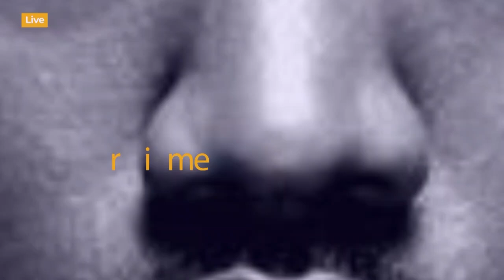EXCLUSIVE: Shombo za Simba Ulaya, Awachana Wazee Yanga, Atoa Ahadi Wakifungwa Julai 3, Ishu ya Mkude